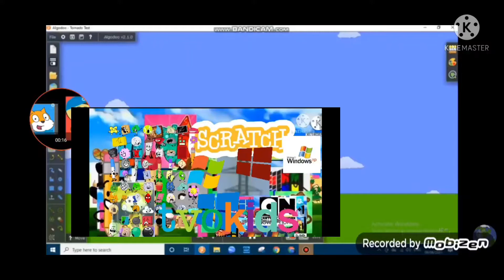algodoo land black hole add round 1 (FIXED)